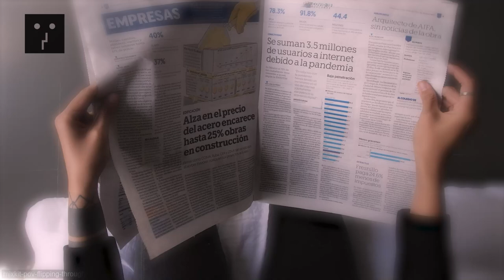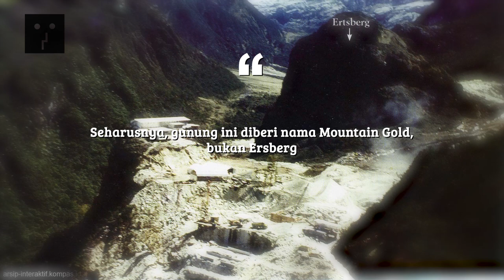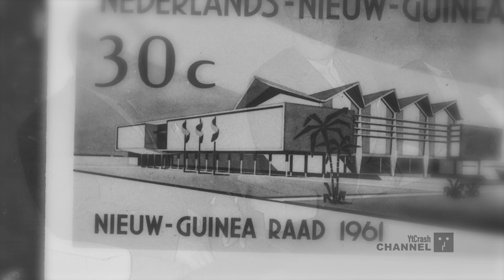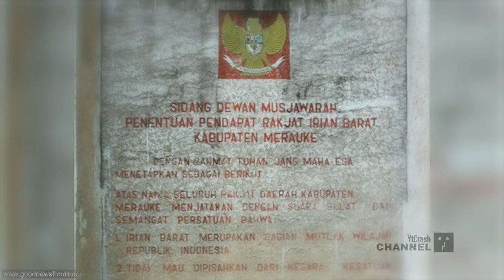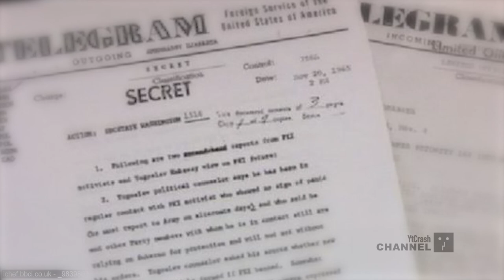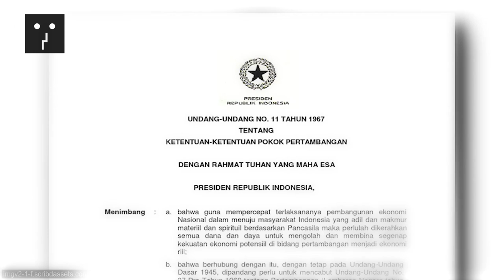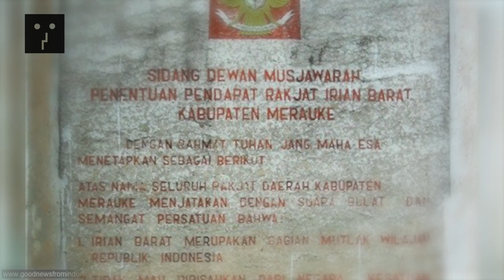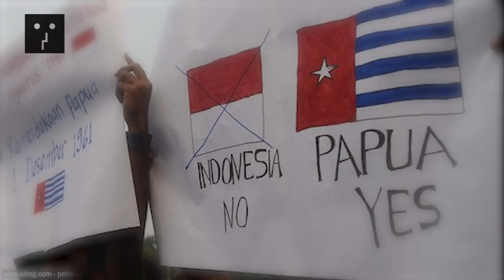Pasti Rame..!! Inilah Konspirasi Terbesar di Indonesia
YtCrash - 2609zzCLAIMS Freeport, Konspirasi Terbesar di Indonesia. TAMBANG Freeport Indonesia merupakan salah satu tambang emas terbesar di dunia. Tak hanya emas, tambang gunung Grasberg ini juga memiliki kandungan bijih lain, yakni tembaga dan perak. Namun, bisnis yang dijalankan sarat perjalanan panjang, termasuk sosial politik yang ada di dalamnya.

Penemuan harta karun di bumi Papua dimulai dari petualangan penjelajah Belanda, Jean Jacques Dozy pada 1936. Dozy melakukan pendakian di gunung Papua untuk mencari ladang baru eksplorasi minyak saat bergabung dengan perusahaan minyak, Nederlandsch Nieuw Guinee Petroleum Maatschappij (NNGPM).

Laporan penemuan tambang ini kemudian terbengkalai di perpustakaan Belanda selama perang dunia ke II, dan dilaporkan hingga berdebu. Saat itu kondisi dunia tidak mendukung, menjelang berkecamuknya Perang Dunia II yang melibatkan banyak negara, termasuk Belanda.